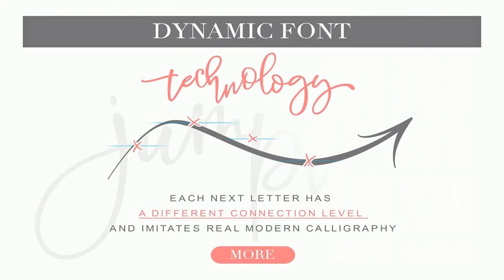BetterFly 2 Dynamic Font Duo Font Free Download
Hello to all fontaholics from around the world! Introducing BetterFly 2 Font Duo - Script & Serif with a BONUS (Wedding Invitation Suite). I am sure you have many modern calligraphy fonts, but all of them don’t have “dynamic technology” just because it was developed specially for the new BetterFly. 💝 What does it mean? Dynamic font?It means that every next letter you type automatically changes its own base line and connects the next letter at a different level. Absolutely all continuous fonts have a common rule. They always are connecting at the same level. Betterfly 2.0 is different! It simulates original calligrapher writer. 💝 How does it work?Absolutely easily! Just activate opentype feature: contextual alternates and type it. That is it! Pre-made SwashesBetterfly2 has plenty of integrated and individual swashes. Whenever you need to add quickly some nice swashes just type a number after a letter. For example on the 2nd screen you may see “bouncing” with heart in the beginning and long swash in the end. So to get this just type b5ouncing1 Not necessary to search for the glyph. It is fast and fabulous!💝 Individual swashesBetterfly 2 also has 9 kind of individual swashes for beginning and ending. Just type --1 --2 or --9 same for ++1 or ==1 See help file for more details.Opentype features and moreContextual alternates - activate to apply dynamic technologyStylistic alternates - alternativesStandard ligatures - activate whenever you need to apply ligatures.PUA - all glyphs have it’s own ASCHII codeMultilingual - it supports many languages. Important that dynamic technology works only for basic 26 latin lettersTotal amount of glyphs: 1442What you getBetterfly2 script with 1442 glyphs, swashes and dynamic font technologyBetterfly2 ALT alternate versionBetterfly2 SERIF a complimentary font for pairing with script.💝💝💝B O N U S - 10 editable PSD files (wedding invitation, RSVP two sides, thank you card, address, table number, menu, save the date, postage stamp, details card) Just customize your text and print it. Everything you need to know is carefully described in help file. (How to install fonts, how to use swashes, etc.)All fonts include OTF/TTF formats.It works in MS Word also. Let me know if you like it!